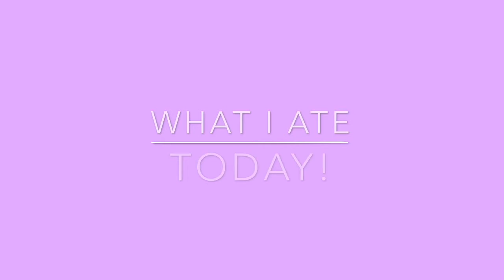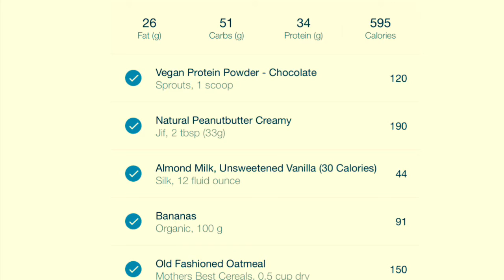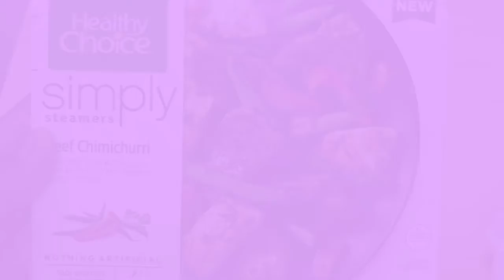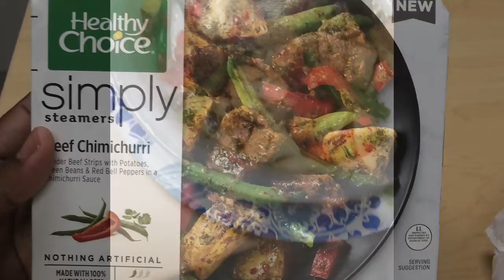What I Ate Today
Intro Music(Logitech) video music (Toshiba) By: Devonte Hentley